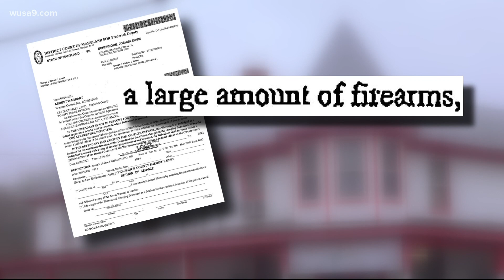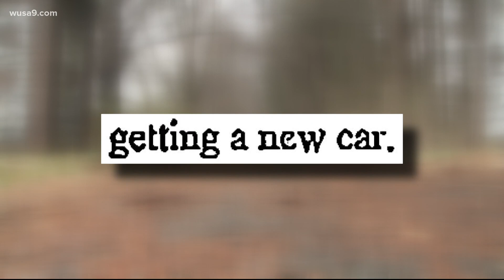Frederick teen murder suspect was also possibly planning a 'mass casualty event'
In the process of arresting a 19-year-old on murder charges, Frederick County law enforcement officials say they may have foiled a planned "mass shooting or mass casualty event."

While executing search warrants on 19-year-old Joshua David Eckenrode's home, police recovered nine guns, including an AR-15 and a shotgun, two live explosive devices, a tactical vest and a note to family apologizing for "having to go out this way."

Eckenrode was initially arrested Tuesday on charges of possession of explosive material and weapons, but on Wednesday he was charged with first-degree murder and use of a firearm in the death of 19-year-old Curtis Mason Smith, who was found dead in a car Sunday afternoon after being reported missing several days earlier.